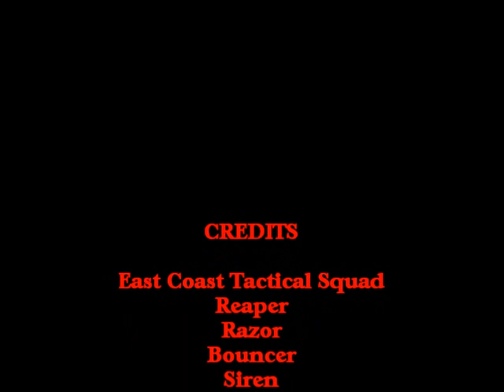Deadliest Warrior Team v Team pt3.wmv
This is the second objective E.C.T.S. did which is Team vs Team. The team vs team is going to be done in three parts. This was put on by Mind Game Productions and United Airsoft League. More videos to come.

Video and editing done by Viper